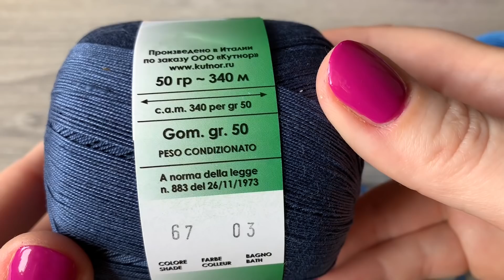ТОП КРЮЧКОМ "Blue Iris" ЭКСКЛЮЗИВ от Nataly Masters / Exclusive Crochet Top by NM